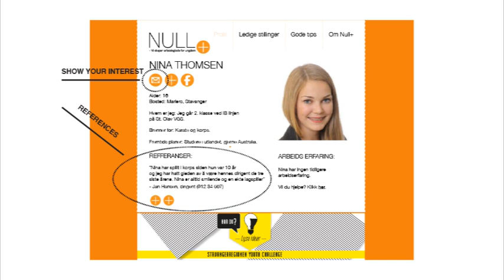Creating work opportunities for the youth: Null+ at TEDxStavanger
We are creating the concept and platform Null+ to address the need for part-time employment for young adults between 14-18 years old.

The vision of Null+ is to create a connection between young employees and employers in Rogaland (firstly).

Null+ is working on a web portal that will connect engaged teenagers to suitable companies, organizations and local employment opportunities.

By giving the youth the chance to gain work experience, companies will be positioned to affect the decisions that youth will make in the future - what they want to study and where they eventually want to work.

You have all heard the saying: The youth is the future.
When time is right, register at Null+, and help bring society forward